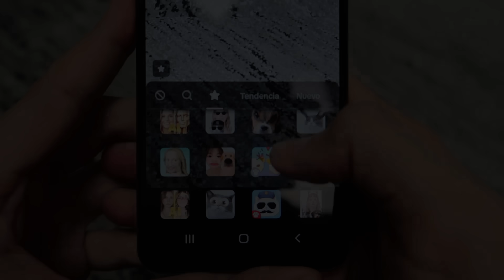PROBANDO FILTROS PARA GATOS